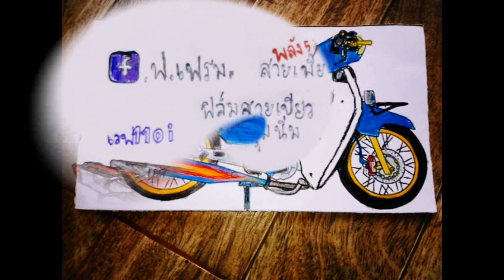ภาพวาดรถ ep.32